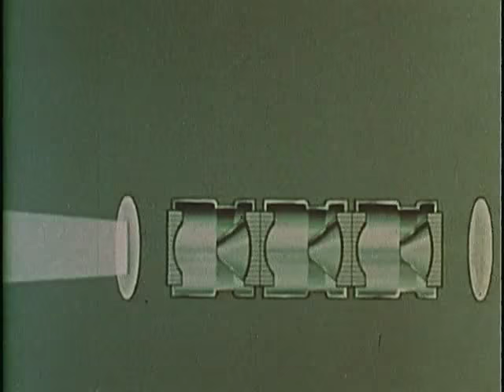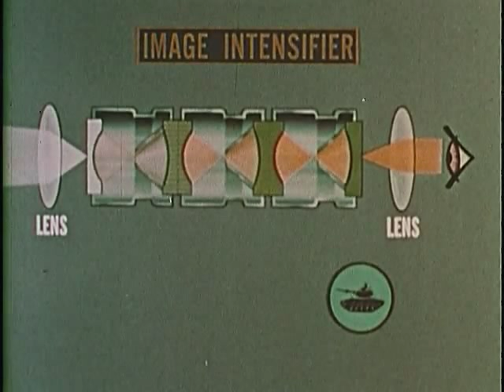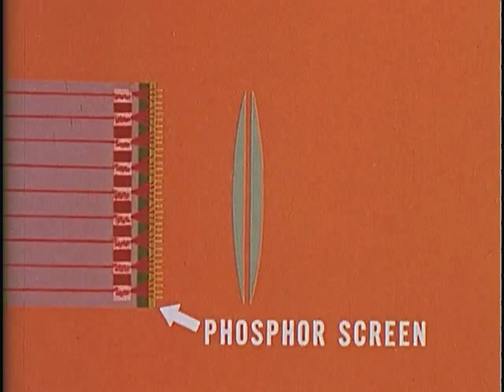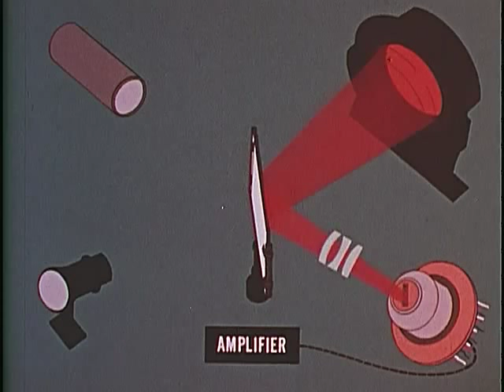History of Night Vision.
gen1 - gen2 - early thermal & flir...

 Film No 2338
gov.archives.li.263.2338.mp4